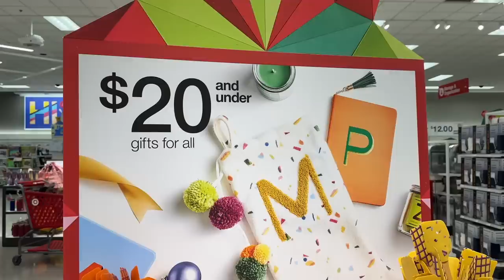How to Achieve Minimalism in 2023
If your goal is to have a minimalist home in 2023, today we're talking about 5 tips to help you get there quickly and easily!

:: TIME STAMPS ::

00:00 It's a Jungle Out There
01:15 TIP 1: Stop Buying
02:15 TIP 2: Standing Date
03:13 TIP 3: Make it Fun
04:56 TIP 4: Look at History
06:33 TIP 5: It's all about Inventory
07:52 Shocking Discovery

We have a few ways that we can come alongside you:

1) PRIVATE DECLUTTERING GROUP:

- 5-10 minute videos each weekday with guided decluttering tasks
- 1 hour live guided decluttering sessions twice a month for accountability